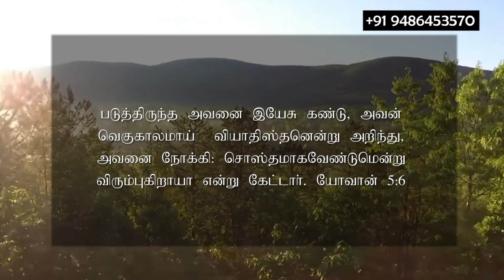June 05 2022 l இயேசுவே என்னோடு பேசுமே ¦ தின தியானம் ¦ தமிழ் ¦ Sis.J. Janet Shanti